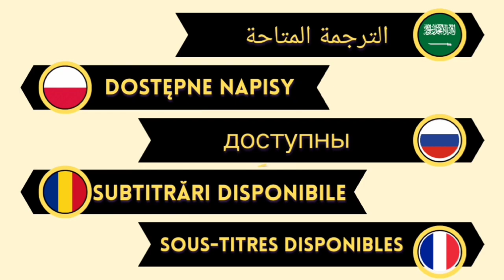Alina Boz and Çağatay Ulusoy in new Turkish series Süslü Korkuluk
One of the most curious series of 2022, which will be broadcast on the tv8 screen, is the Fancy Scarecrow/Süslü Korkuluk... It was said that the proposal was sent to Hafsanur Sancuktutan and Alina Boz for the lead actress in the series… So Now Alina Boz and Çağatay Ulusoy's in the series Süslü Korkulu